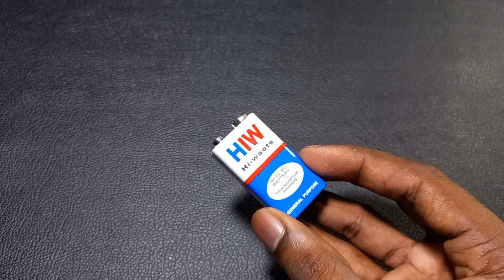2 DIY INVENTIONS